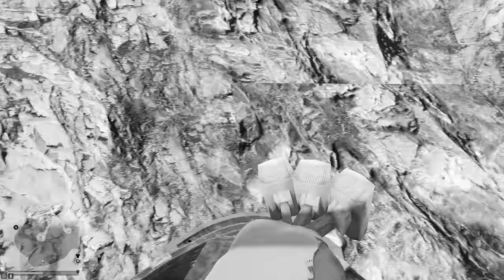FRANKLIN Upgraded Into Ultimate TV Man To Fight Skibidi Toilet Shinchan In GTA 5 #3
SumitOP...